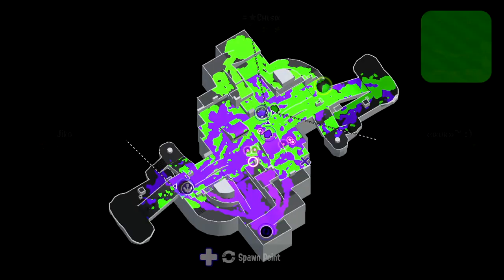[Splatoon 2] League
Splatoon team league, not very high power :(